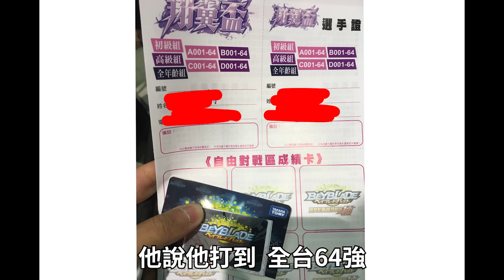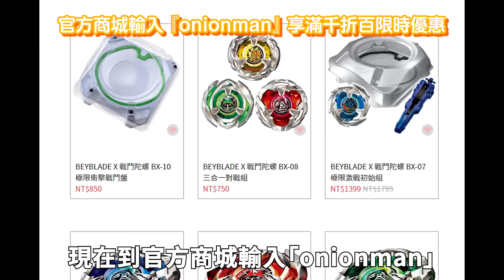Onion Man | 超高殺傷力的戰鬥陀螺！童年激戰回憶！| 男人的童年浪漫篇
我童年最愛的玩具，動畫也是超唬爛，但也超好看!!! 一起來複習吧!!

本周感謝戰鬥陀螺乾爹贊助，我超有面子的啦
邁入25周年，全新進化的戰鬥陀螺X強勢來襲！
這次，我們玩真的！
即日起至10/10
在Funbox 官方線上商城輸入代碼『onionman』
即可享有滿千送百的限時優惠喔！
Funbox 官方蝦皮賣場限時優惠同步實施！